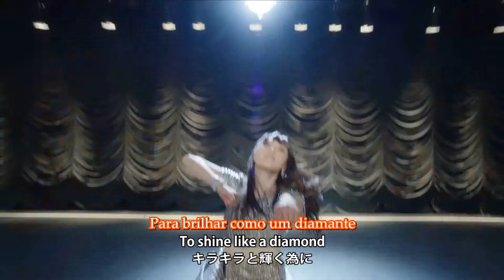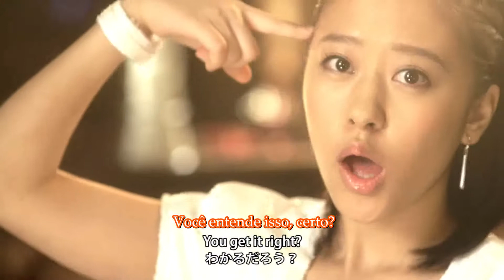Morning Musume '15 - Oh my wish! (Legendado)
Pedido de Carolina Campos

59º Single - Oh my wish!/Sukatto My Heart/Ima Sugu Tobikomu Yuuki

Não se esqueça de se inscrever e clicar em gostei!!

Deixe também o seu comentário, o feedback é muito importante para nós!!